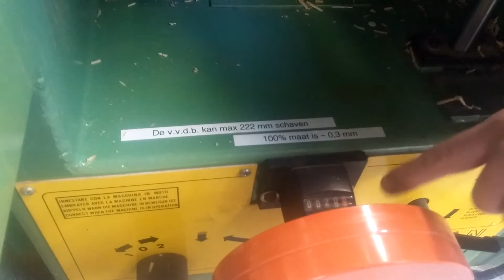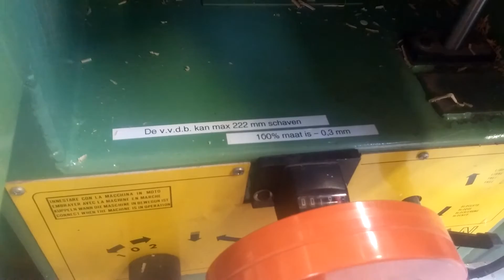De vlak van dikte bank.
Ik dit filmpje verteld Jan Gunneweg hoe de vlak- en van dikte- bank werkt en hoe je hem om kan bouwen.